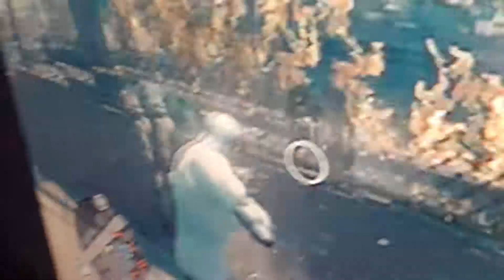Dying for Love Saints 3RD Street snagg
Die motherfucker you in way of me getting hitched with Viola! Other than that love the snag.